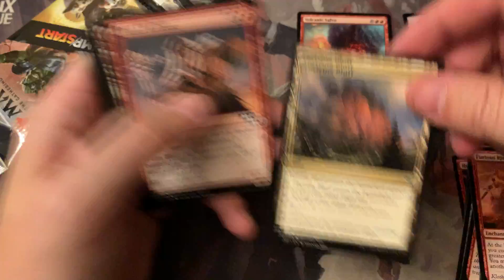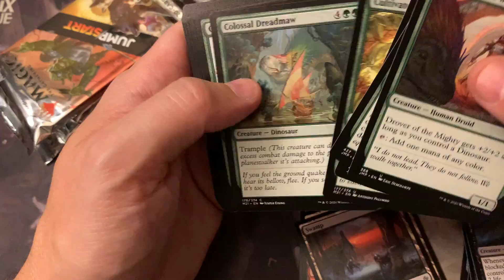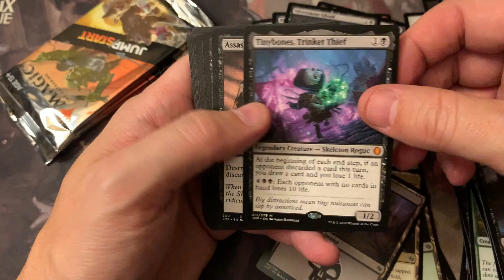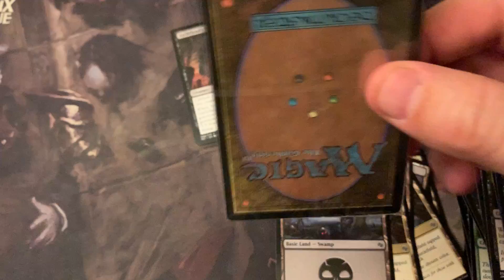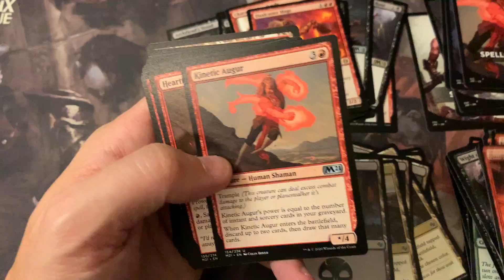Jumpstart Again? Which Card? Dis-card!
Ebay Store

Teeny Tiny Bones